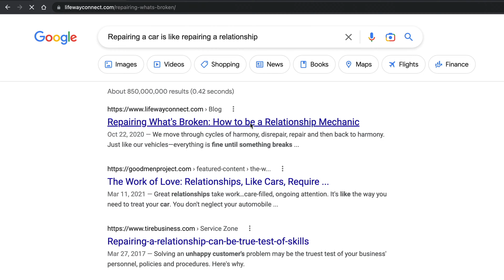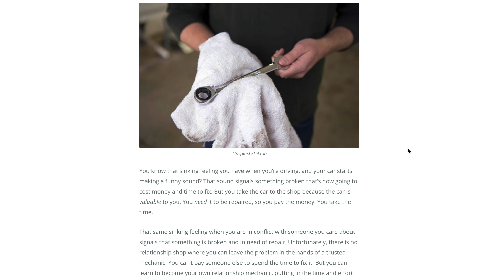How to Make Your Videos Memorable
Unless you’re a comedy genius (and even if you are) it’s really hard to make work sound entertaining. Not that you have to. The work you do is a lifesaver for the right person.

But your videos…come on. How do you get them to ATTRACT without coming off like a total goofball? Not to mention making them memorable?

Here’s a very simple way. It borrows from teaching, from sales and from basic literature. I mean, really basic.

It also allows you to be completely true to what you do.

Wait. Did I say it was simple?

OK. You can look now…